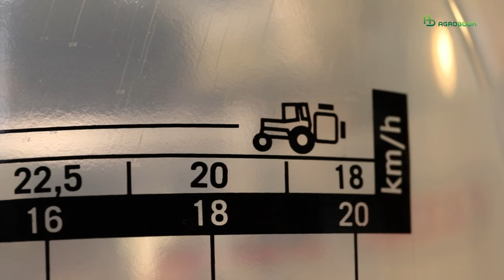Сколько служат форсунки? Когда их пора менять? | Проект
В уходе нуждаются и форсунки опрыскивателя. Александр Калмыков, директор компании «Агротренд», отмечает, что форсунки прослужат дольше, если правильно промыть и высушить их после использования.

– Обычно сельхозпроизводители «продувают» форсунки – этого достаточно, чтобы избавиться от остатков рабочего раствора, который может приводить к образованию налёта, – говорит Александр Михайлович.

Износ форсунок бывает двух видов: либо просвет форсунки сужается из-за образования налёта, либо расширяется в результате воздействия твёрдых частиц, которые так или иначе появляются в рабочем растворе.

– Налёт, к сожалению, невозможно убрать никаким растворителем, а использовать металлическую иглу или нож для очистки форсунки я не рекомендую. Поэтому лучше предупредить проблему при помощи продувки. Впрочем, и этот приём не обеспечит форсункам бессмертие. От износа распылителей никуда не деться, поэтому большие хозяйства, которые по восемь опрыскиваний на одном поле проводят, меняют форсунки раз в год, маленькие фермеры – реже, в среднем раз в пять лет, – сказал Александр Калмыков.

Чтобы понять, пора ли менять форсунку, можно использовать специальный мерный стакан для опрыскивателя: нанесённая на него шкала покажет, насколько количество выливаемой жидкости соответствует «правильным» параметрам. Отклонение в 10% от нормы допускается, а при больших значениях форсунки придётся заменить. Два-три раза в сезон такую проверку желательно проводить.

Чтобы опрыскиватель и форсунки служили дольше, эксперт Spraytec посоветовал не пренебрегать высокотехнологичными адъювантами (такими, как «Фултек», например).
– Не будет никакой экономии в том, чтобы, например, подкислять воду лимонной кислотой – это чревато образованием цитратов, эдакого «песочка», который будет приводить к абразивному износу форсунок. А они порой очень недешевые, – подчеркнул Роман Ткач.